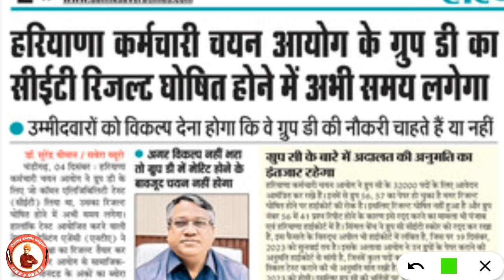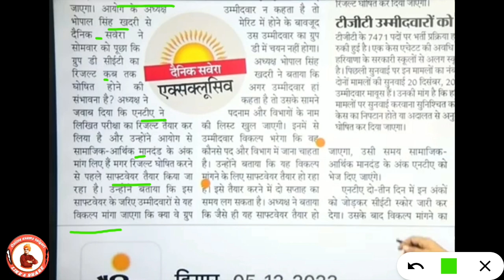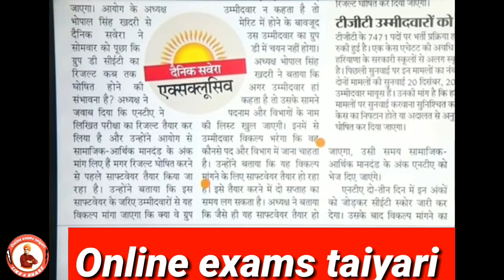Hssc update // Hssc Group D भर्ती अगर लिंक पर Yes नही किया तो मैरिट में आने से भी नही मिलेगी नौकरी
Top 5 government jobs, PWD, Primary teacher, Sachivalay, Post office, Anganwad, DRDO, NTPC Hssc  update // Hssc Group D भर्ती अगर लिंक पर Yes नही किया तो मैरिट में आने से भी नही मिलेगी नौकरी

Yours Quaris -
How to Hssc Group D
how to fill hssc group d form
how to download hssc group d admit card 2023
how to fill hssc cet group d form 2023
hssc group d syllabus 2023
hssc group d form fill up 2023
hssc group d admit card 2023